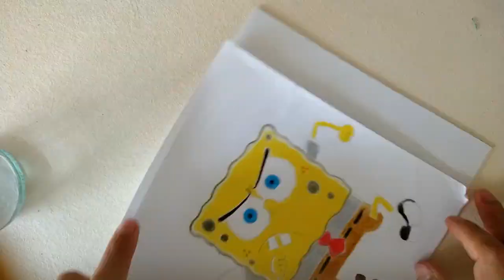BOB ESPONJA | PATRICIO | DIBUJANDO A BOB ESPONJA | CARTOON.